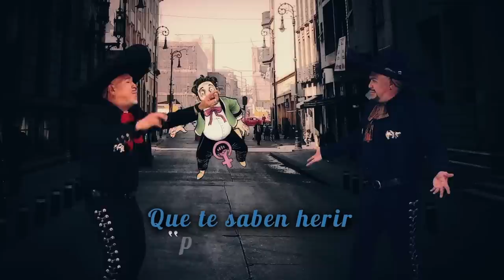Chamuco TV. Diana Fuentes y Marcela Figueroa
En esta emisión de Chamuco TV, nuestras invitadas serán Diana Fuentes y Marcela Figueroa con las que se hablará del 8M y feminismo.